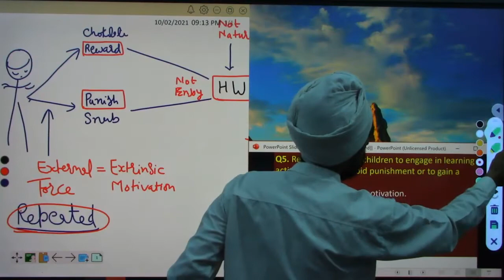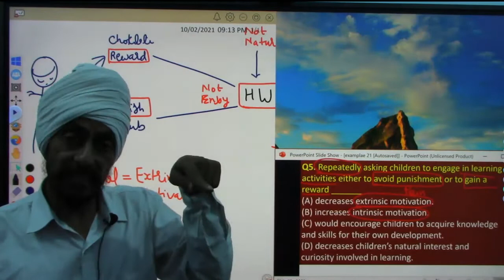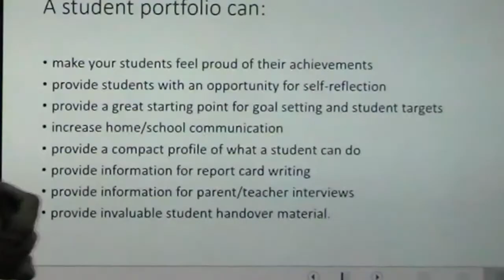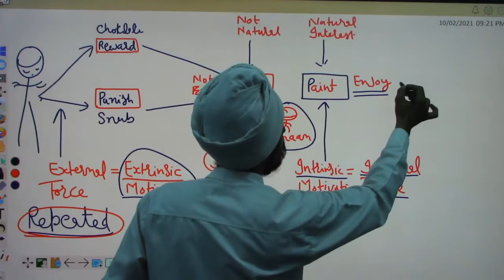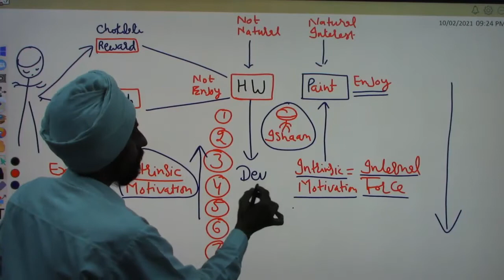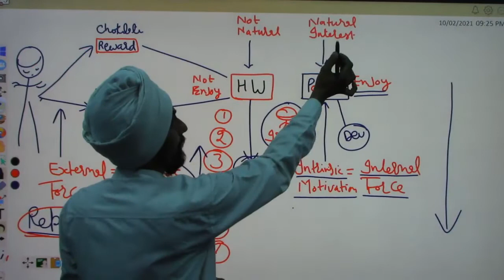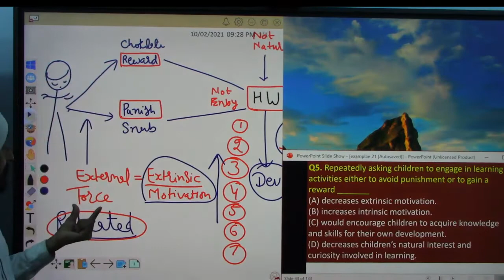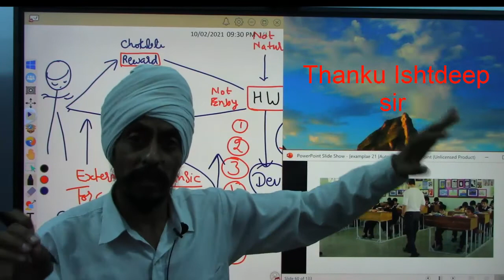MCQ 9 CTET 2021 Reward and punishment l Exemplar CDP with Concept explained l by Dr. Tirath Singh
Reward and punishment#extrinsic motivation#intrinsic motivation#Natural interestMCQ9CTET2021#AnanalysisofExemplarCDPwithConcept explained#byDr.TirathSingh#The video will help to understand the nature of MCQs in December 2021 CTET exam. The video illustrate concepts involved in MCQ through real life based experiments, examples and presentations. Major terms along with the strategies has explained. It will help the learner that how to think while attempting MCQ question.